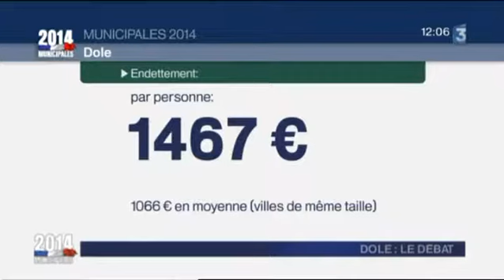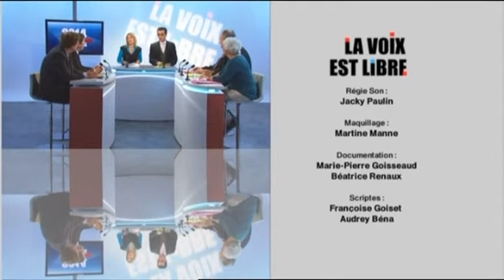Débats municipales 2014 Dole complet